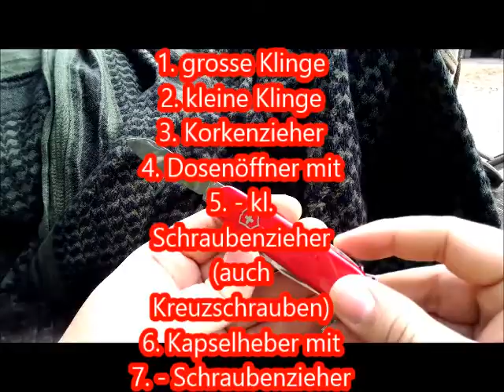Victorinox Spartan EDC Taschenmesser